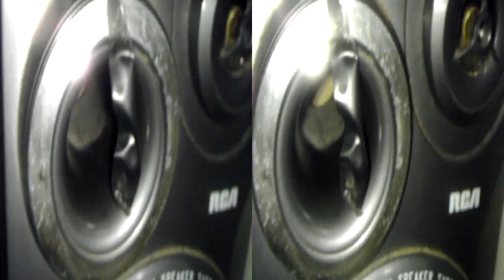Extreme bass en 3D